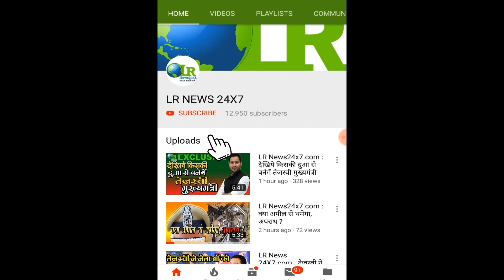LR News24x7.com गोकुल धाम पहुंचे तेजप्रताप CM योगी से किया गुजारिश रोबिन कुमार की Exclusive रिपोर्ट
LR News24x7.com
गोकुल धाम पहुंचे तेजप्रताप CM योगी से किया गुजारिश रोबिन कुमार की Exclusive रिपोर्ट